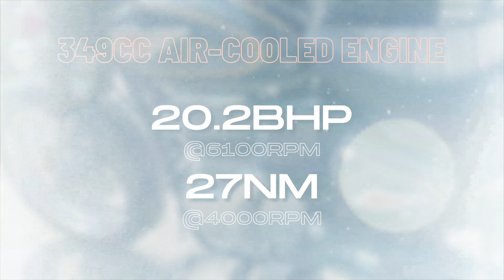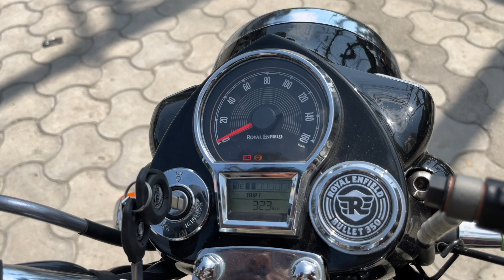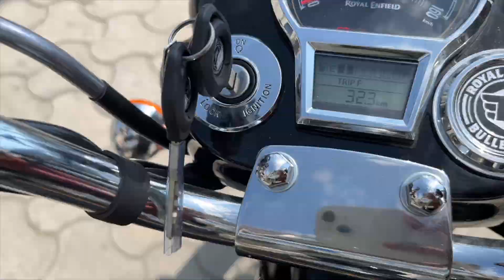Royal Enfield Bullet 350 New Model 2023 || Bullet Meri Jaan || Torqueify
Royal Enfield Showroom - Ahuja Enterprises
Address: HR Towers, Ballupur Chowk, Dehradun, Uttarakhand 248001

INSTAGRAM HANDLES:-
TORQUEIFY